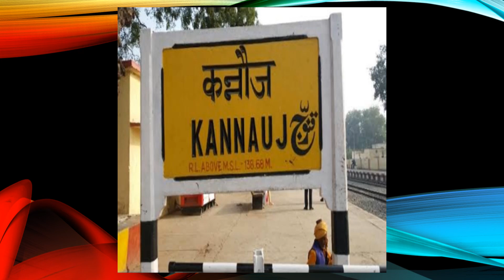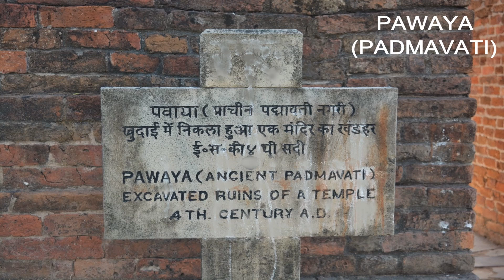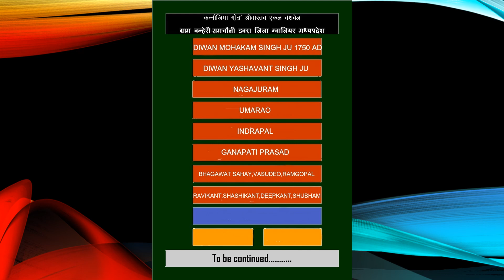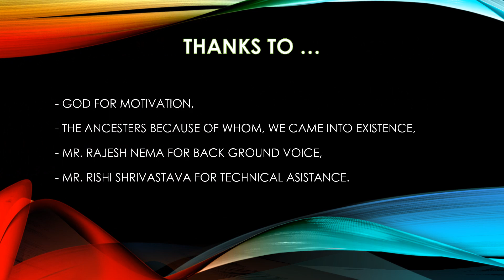Kannoujiya Lineage - 2